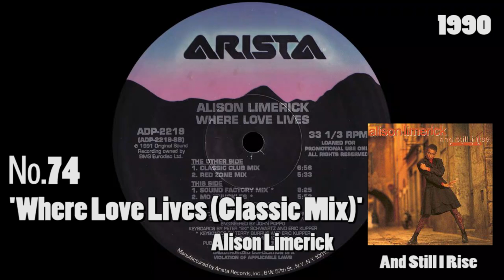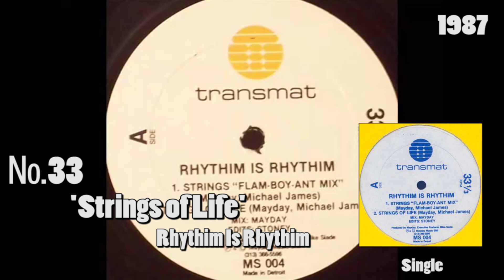200 Greatest Dance Songs of All Time by Rolling Stone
200 Greatest Dance Songs of All Time
By JON DOLAN & JULYSSA LOPEZ & MICHAELANGELO MATOS & CLAIRE SHAFFER